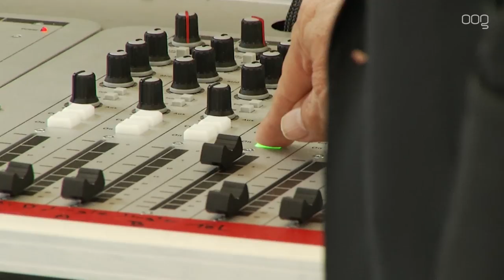Nieuw gebouw OOG Radio en Tv geopend door burgemeester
Het nieuwe gebouw van OOG Radio en Televisie op de Zernike Campus is dinsdagavond officieel geopend door burgemeester Peter den Oudsten (PvdA). "Het is buitengewoon knap hoe jullie je als omroep weten te handhaven."

OOG verhuisde ruim drie maanden geleden van de Akkerstraat naar de Zernike Campus. Het nieuwe gebouw wordt gedeeld met de Hanzehogeschool en de Rijksuniversiteit Groningen. Het onderkomen is volledig naar eigen wens ingericht, waarbij alle afdelingen dicht bij elkaar zitten en de lijntjes kort zijn. De opening vond plaats onder grote belangstelling, waarbij de burgemeester de officiële openingshandeling verrichte door het instarten van een jingle op de radio. In zijn toespraak roemde hij de lokale omroep. "In de 36 jaar dat OOG bestaat is het medialandschap ontzettend veranderd. OOG is daarin mee veranderd en als lokale omroep altijd een ontzettend belangrijke factor geweest. Ook een voorbeeld voor de regionale omroepen. Ik vind het buitengewoon knap dat de omroep zich weet te handhaven, en dat er hier uitstekende kwalitatieve producten geleverd worden."

OOG is verbonden met de stad
Den Oudsten noemt het voortbestaan van een lokale omroep ook belangrijk. "Een stad als Groningen heeft een hele rijke samenleving. We moeten ervoor zorgen dat deze samenleving bijeengehouden blijft, dat al die mensen bij elkaar kunnen leven, maar elkaar ook het geluk gunt. Uiteraard is dat een verantwoordelijkheid voor het gemeentebestuur, maar ook zeker voor de media, en de lokale omroep in het bijzonder. OOG is verbonden met de stad, en brengt onderwerpen die dicht op de samenleving staan."

Samenwerken met de Hanze is verrijkend
De verhuizing naar de Zernike Campus noemt Den Oudsten een hele logische. "Samenwerken met de Rijksuniversiteit en met name met de Hanzehogeschool is nodig, maar ook verrijkend."

OOG Tv heeft in twee reportages aandacht besteed aan de verhuizing. Eind-februari toen de bouw en verhuizing in volle gang was, en begin maart op de eerste werkdag in het nieuwe gebouw.

[caption id="attachment_263531" align="alignnone" width="490"] Foto: Henri Haan[/caption]